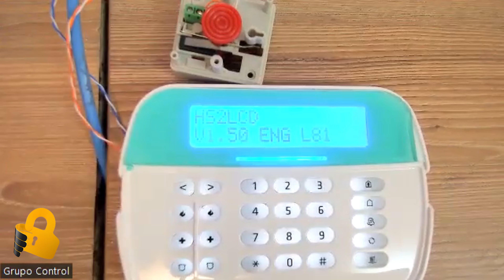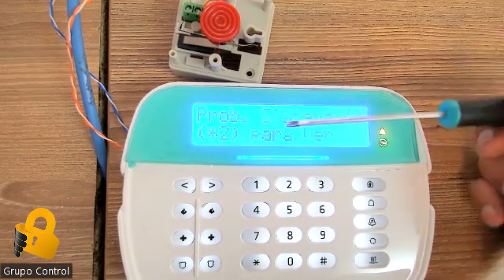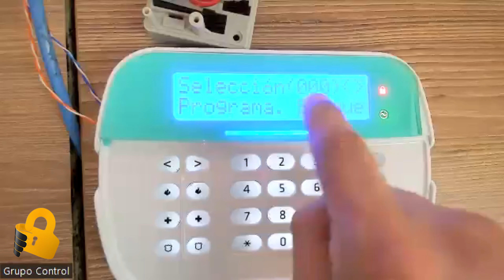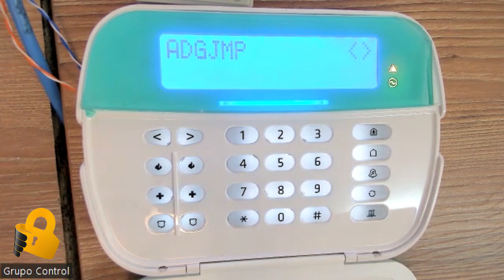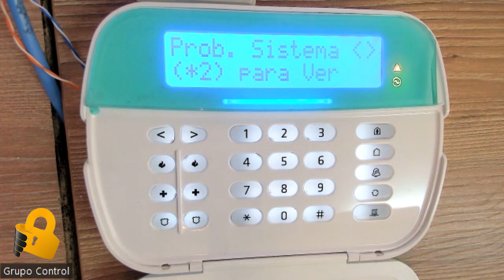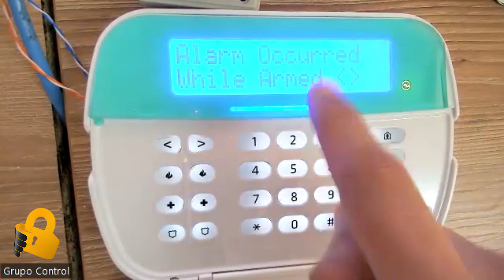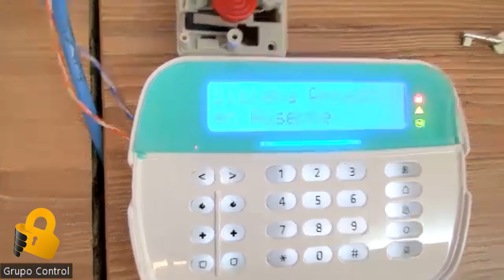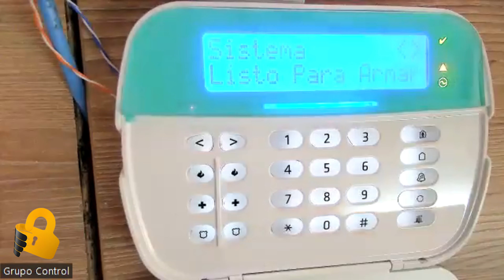Como se debe configurar una alarma DSC PowerSeriesNeo en su forma más básica.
¡Bienvenidos a nuestro canal! Vamos a demostrar de manera sencilla y simple la configuración inicial de un sistema de alarma DSC de la línea Power Series NEO con el panel HS2032 y el teclado alfanumérico HS2LCDN utilizando los principales comandos para dejar la alarma funcional.

🔧 Lo que aprenderás:

1. Configuración local del sistema de alarma DSC de la línea Power Series Neo a través del siguiente listado de comandos:

-Código de usuario por defecto 1234 Maestro.
-Código de instalador por defecto 5555.
-Lenguaje (*)(8)(código de instalador)(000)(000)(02)(#)(#)(#) hasta menú     principal.
-Anular zonas (*)(8)(código de instalador)(001) (seleccionar zona) (*)(000)
-Nombrar Zona (*)(8)(código de instalador)(000)(001)(seleccionar zona)(*)  Cambiar el nombre - (#)(#)(#) hasta menú principal.
-Retardo para salida (*)(8)(código de instalador)(005)(001)(retardo de entrada 3) - configurar tiempo en segundos.
-Agregar usuarios (*)(5)(código maestro)(*)(*) - cambiar clave de maestro (#) - repetir para usuario 2, 3 etc.
-Cambiar código de instalador (*)(8)(código de instalador)(006)(*) - cambiar código - (#)(#)(#) hasta menú principal.

🚨 A tener en cuenta: Las resistencias de fin de línea para los sistemas de alarma DSC son de valor 5.6K, puedes adquirirlas en cualquier tienda de electrónica en el país.

¡Déjanos tus comentarios si tienes alguna pregunta o sugerencia!

GRUPO CONTROL

+15 años Lideres en el mercado de Seguridad Electrónica
📌 Medellín - Colombia